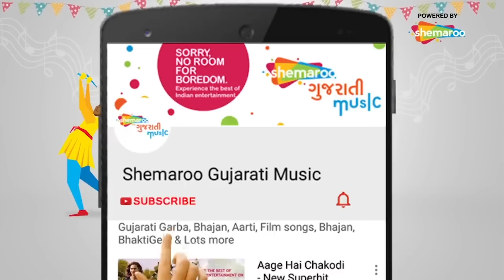Kon Halave Limbadi Ne Kon Julave Pipali | Vikram Thakor | Mamta Soni | Bhai - Beni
Film : Kon Halave Limbadi Ne Kon Julave Pipadi
Film Director : Harsukh Patel
Producer : Dhiren Randheja,Taraben V Thakor,Harsukh Patel
Star Cast : Vikram Thakor,Mamta Soni,Hiten Kumar,Firoz Irani,Jaimin Trivedi,Radhika,Hitesh Raval,Jitu Pandya
Singer : Vikram Thakor,Jitu Pandya,Darshana Thakkar,Shilpa Thakor,Aishwarya Majmudar ,Dewanshi Patel,Suparna
Lyrics : Dhiren Randheja